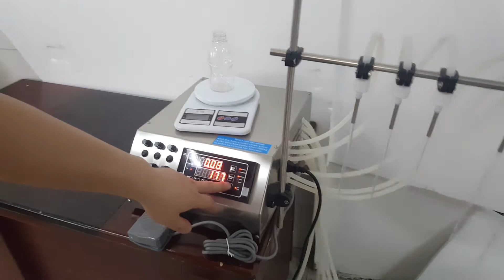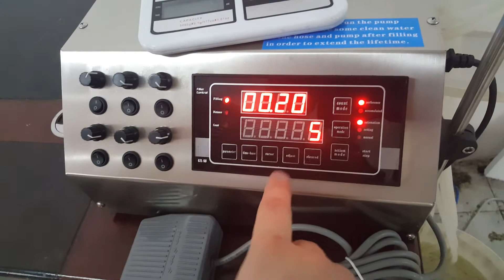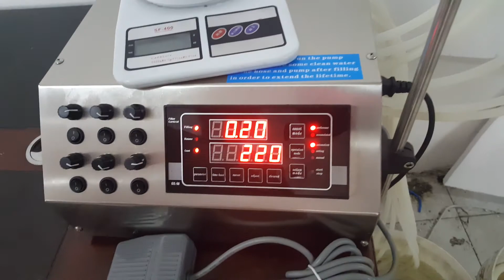Sinparto GZL-80 digital liquid filling machine with 6 nozzles from 2-3500ml per min water filler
you can make the order and pay for it in the next link of aliexpress.